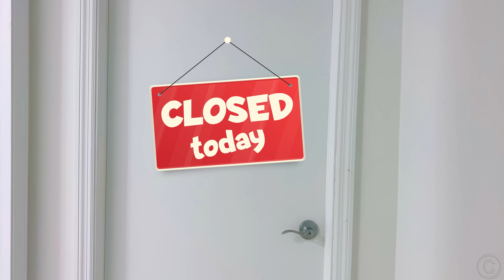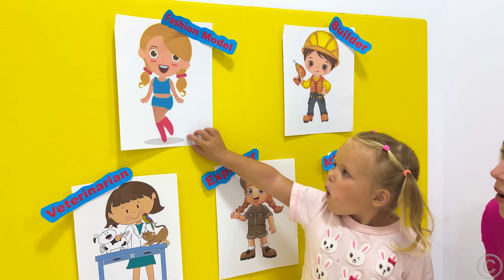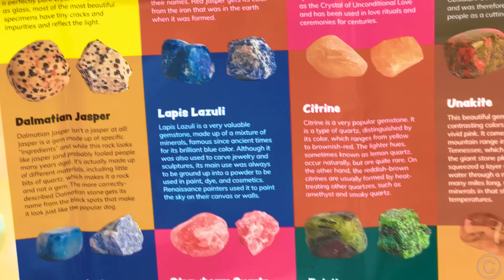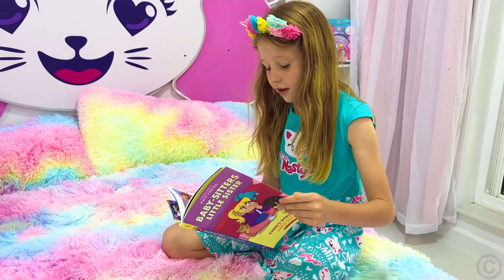Nastya and the story of professions and more entertaining episodes for children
Nastya and Maggie tell Naomi about professions. They learn with the help of activities and games for children. They took part in a treasure hunt activity and found a treasure. The story of professions and more entertaining episodes for children. A collection of videos for kids.